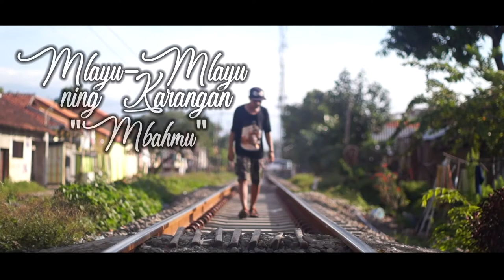Fourtwenty Parodi || MENDEM BAND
Parodi lagu Aku Tenang dari Fourtwenty versi ngapak

Terimakasih yg udah nonton salam kenal dari keluarga hidayah official
Kritik dan saran silahkan tulis di komentar , . 😊